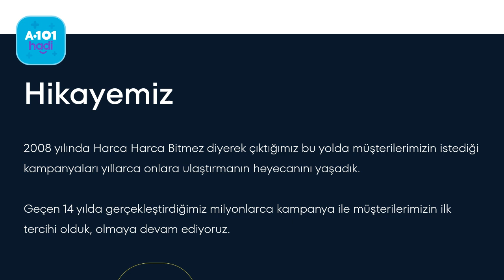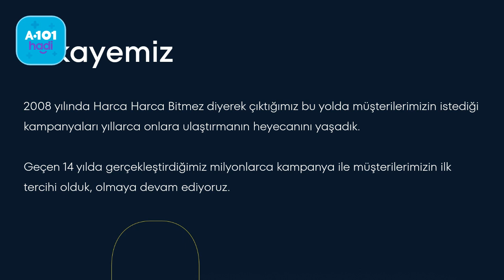A101 Hadi Kart Telefon Numarası Değiştirme Nasıl Yapılır?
Merhabalar bu videomuzda sizlerle birlikte a101 hadi telefon numarası değiştirme nasıl yapılır sorusuna yanıt vermeye çalışıyoruz.İyi Seyirler Dilerim.

hadi kart numara değişikliği
hadi kart telefon numarası güncelleme
hadi kart telefon no nasıl değiştirilir